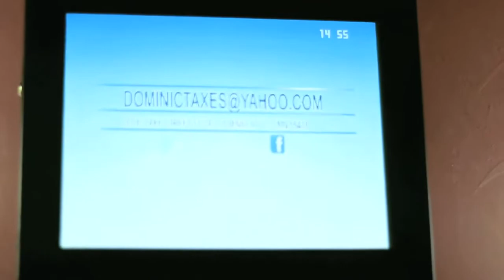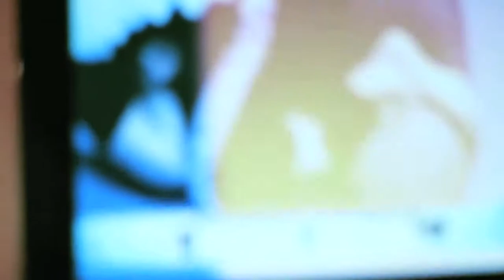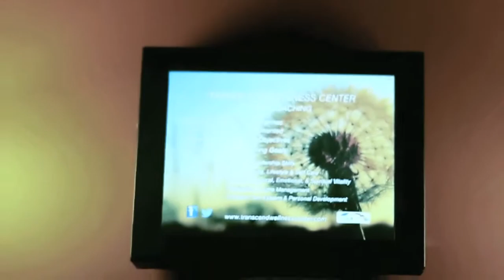Andiamo Italian Ristorante Eagan, MN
Mediavision is proud to announce Andiamo is part of our network